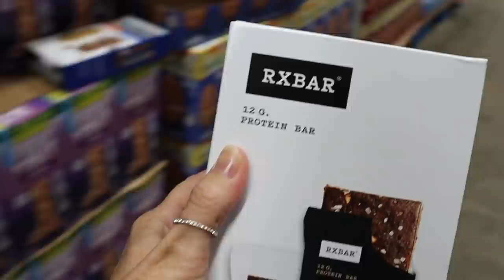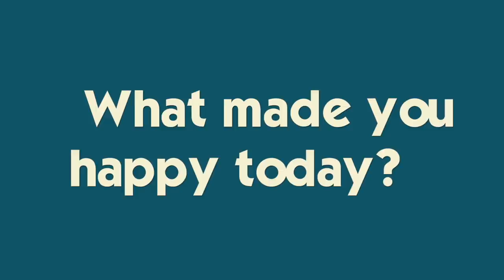Back To School Lunch Haul & Kitchen Tour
The kids keep eating lunch...SO, I decided I had better go shopping for lunch supplies 😂Shop with me and then Brennan, Ryan and Katie share the goods in their homes throughout the kitchen!  Ryan takes us on a bonus side trip to rescue his lure.